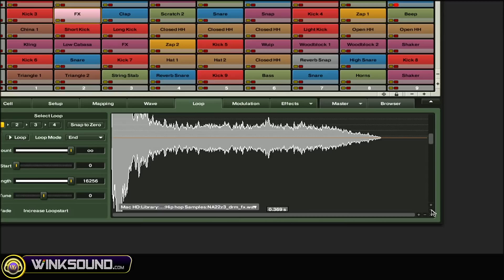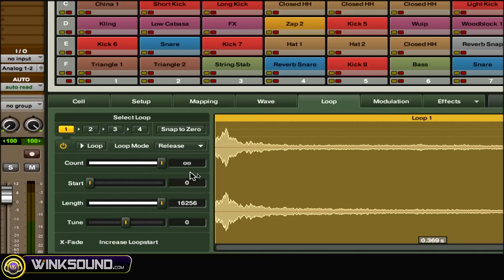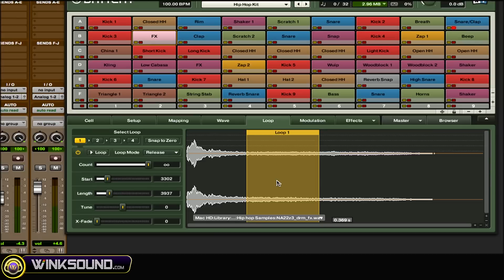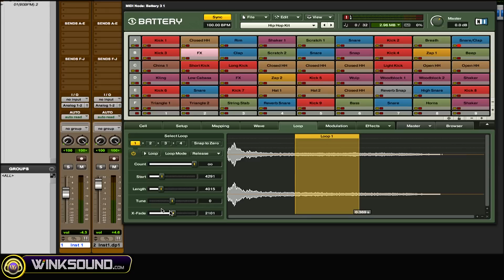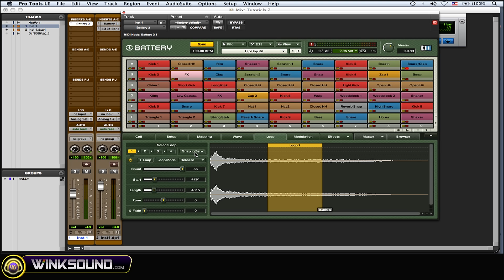Native Instruments Battery 3: How To Use the Loop Function | WinkSound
This video tutorial explains how to create loops of your samples within Native Instruments Battery 3.

Keep up to date with the latest tutorials from WinkSound by following our feeds: